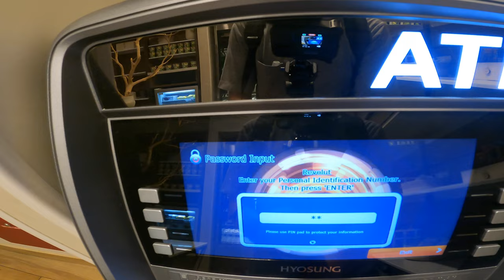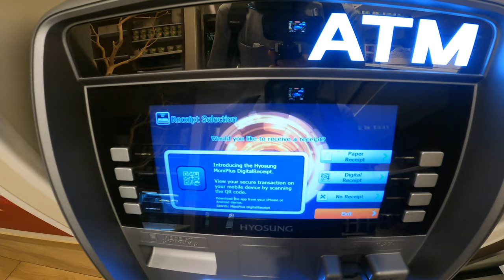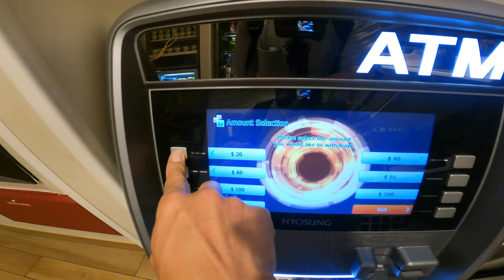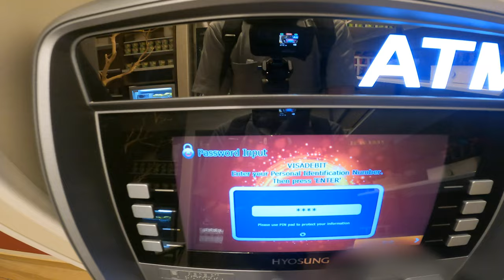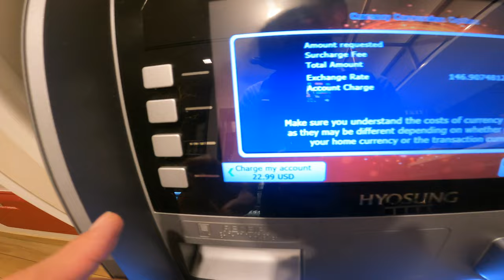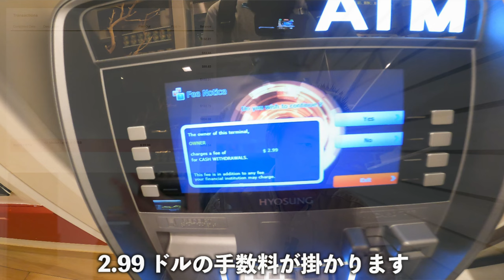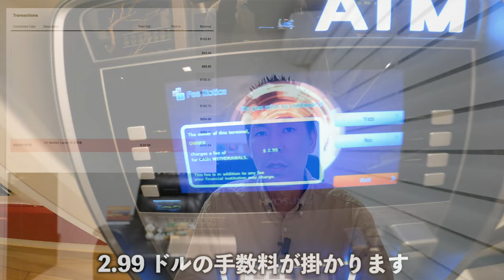海外でソニーバンクウォレットとRevolutカードで20ドル下ろしてみた💰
アメリカニューヨークに行った際にソニーバンクウォレットとRevolutカードで20ドル現金を降ろしてきましたので、手数料がどちらが安いのか実際にやって検証してみました。

✅Revolutカード(今は入会キャンペーンなどはやっていないようです。)

✅ソニー銀行の紹介キャンペーンを利用されたい方は(下記のUR Lキャンペーン)本名をお教え頂く必要がございますので、画面下記のブログのお問い合わせフォーム、またTwitterDMでご連絡下さい。

💳一般カード
✅合計70,000P

✅合計140,000P